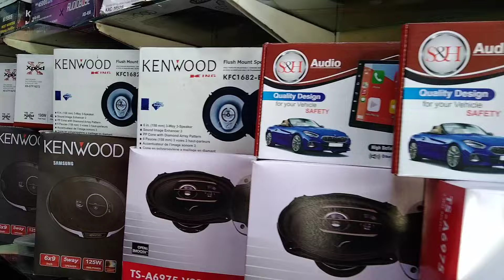Car Sound System Price in Pakistan || Jackson Market Karachi Woofer LED Amplifier Low Price #2024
Car sound System in Price Pakistan Jackson market Karachi 2024
09:42
Description

road of Jackson Market and Shop No. 4,|
with Mr. Ahmad..0310.2934250#carsoundsystem

TO
Car Sound System Price in Pakistan - Car Woofer -Car Led - Car Amplifier - Latest Update

In this video, i am giving you Latest update about,Car Amplifier, Car LCD, Car Sound System, Car Ledand car back cameras prices in, Jackson MarketKarachi, Pakistan. This shop is located on mainroad of Jackson Market and
An other video O Sunday car bazaar chea...
matter.

channel is not responsible for any such
Add description
make informative, entertainment videos for
our aim is to make you happy and update you#spaker
SPERKER
BOOFER
Rroneer

spedkei, DOOle, dlliplleT Tlew sOCK dvdildUlewhole sale price.
woofer speaker
woofer speaker
a woofer speaker price in pakistana woofer speaker online shoppingwoofer speaker olxwoofer speaker price
woofer speaker olx lahorewoofer speaker bluetoothwoofer speaker audionicwoofer speaker meaningwoofer speaker for carwoofer speaker daraza woofer speaker daraz.pk